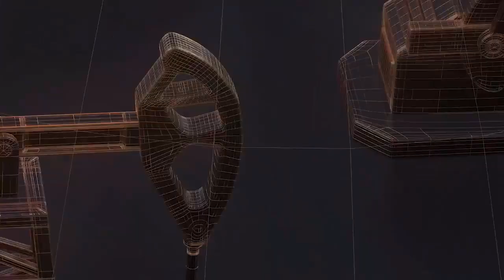मोदी यूपी पुलिस मुख्यालय में 10 घंटे तक रहेंगे II TODAY24 NEWS CHANNEL 24x7 II